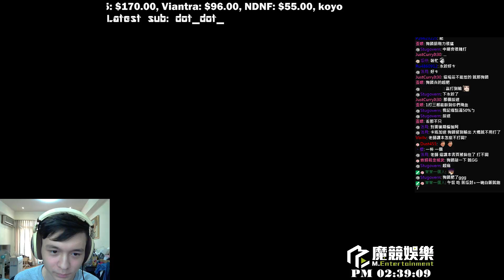【懶貓】卡特蓮娜 Katarina [1] 你這戴帽子的傢伙，終於死了吧 A___A 2016/11/19